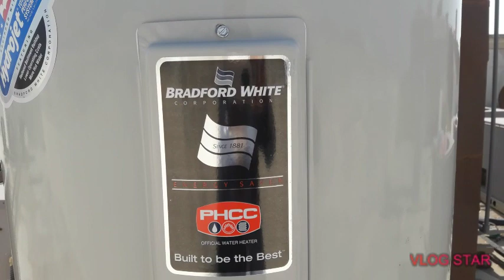VLOG#11|BUHAY|MAINTENANCE |PALIT NG BAGONG |CENTRALIZED| WATER |HEATER |jhun tv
VLOG 11BUHAY MAINTENANCE
PALIT NG BAGONG CENTRALIZED
WATER HEATER/OFW SAUDI ARABIA
@jhun tv